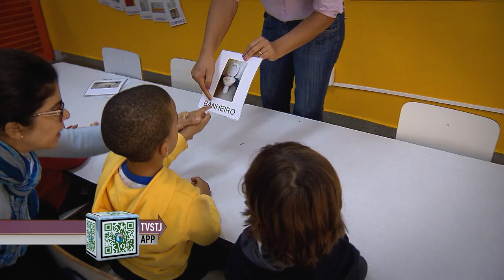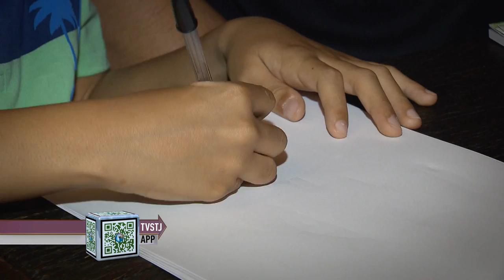Antes & Depois da Lei #35 - Lei Autismo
Nesta semana o programa Antes & Depois da Lei, produzido pela Coordenadoria de Rádio e TV do STJ  aborda a Lei que instituiu a Política Nacional de Proteção dos Direitos da Pessoa com Transtorno do Espectro Autista.

O programa mostra como é a vida de famílias que tem filhos com autismo.

E o que enfrentavam antes da legislação: as dificuldades de um diagnóstico correto e de um tratamento adequado.

A vida das crianças que cresceram em meio ao preconceito e aquelas que, diante da lei, estão encontrando o caminho da inclusão.

Antes & Depois da Lei é exibido pela TV Justiça toda segunda, às 21h30, com reapresentação as terças (6h30), quartas (11h30), quintas (21h30), sextas (13h30) e sábados (20h).